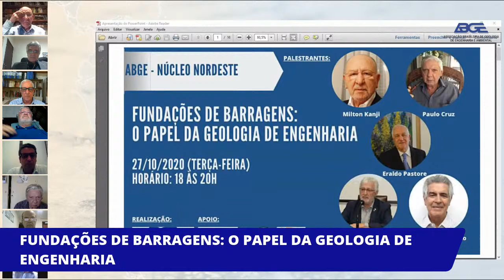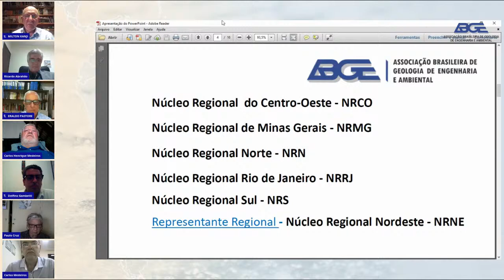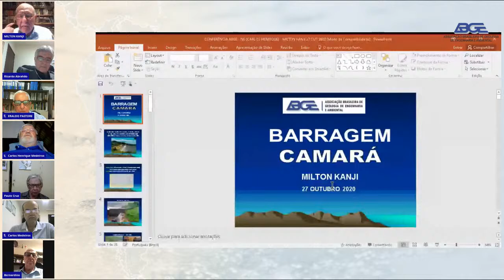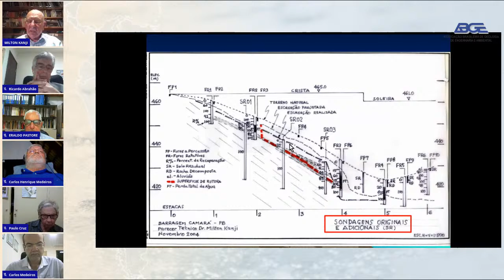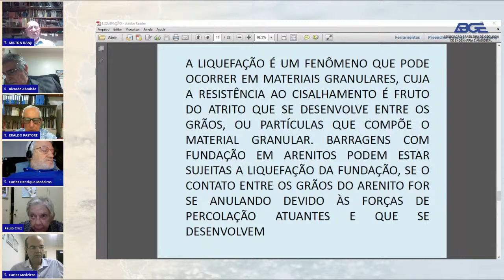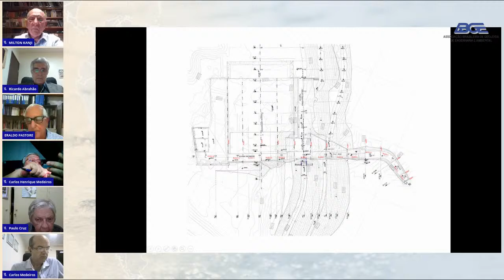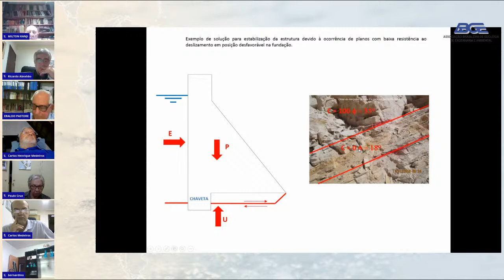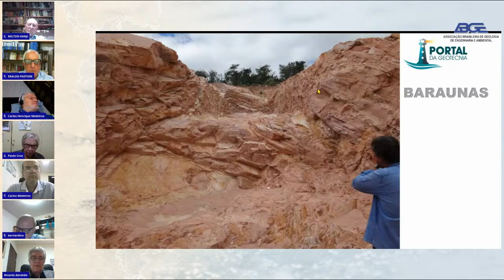FUNDAÇÕES DE BARRAGENS: O PAPEL DA GEOLOGIA DE ENGENHARIA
27/10/2020 (TERÇA-FEIRA)
INÍCIO: 18h às 20h

PALESTRANTES:
Milton Kanji
Paulo Cruz
Eraldo Pastore

Coordenador Debates
Carlos Henrique Medeiros

Moderador
Ricardo Abrahão